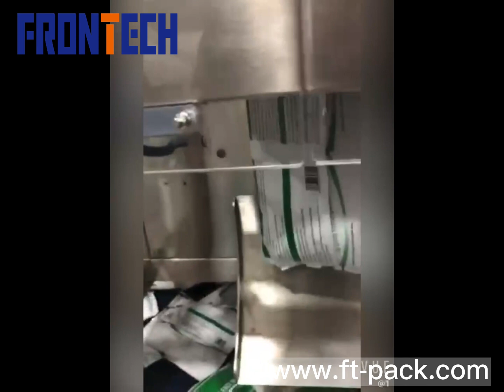Linear Weigher Beans Salt Packing Machine FT420 Granule Packing Machine edible salt packing machine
Vertical packing machine with linear weigher filling, can pack small granules like sugar, beans, nuts, rice, and similar products.
Pouch size customized according to needs.
Pouch type: gusset bag, standing bag, pillow bag